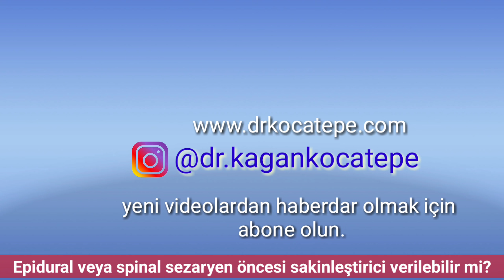Epidural ve spinal anestezi öncesi korku ve heyecan için sakinleştirici, yatıştırıcı verilebilir mi?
Sezaryen için lokal anestezi yapılmadan önce bazı anne adayları yatıştırıcı isterler fakat bunun yapılmasının bazı dezavantajları olabilir.

Video içeriği sadece bilgilendirme amaçlıdır, tanı ve tedavi için mutlaka doktorunuza başvurunuz.

Bu video kanalında sorularınıza yanıt verilememektedir.